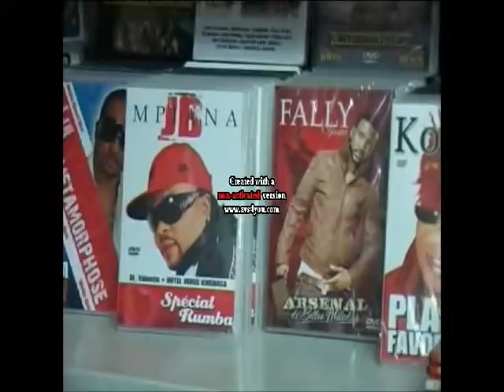Willy Bula s´est produit ce weekend en Antwerpen Concert de Pacques 3part